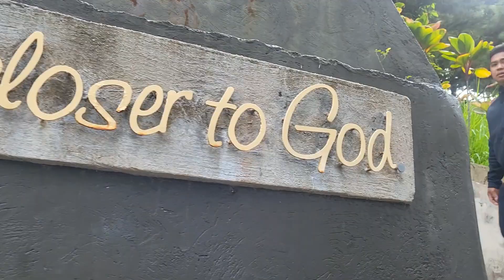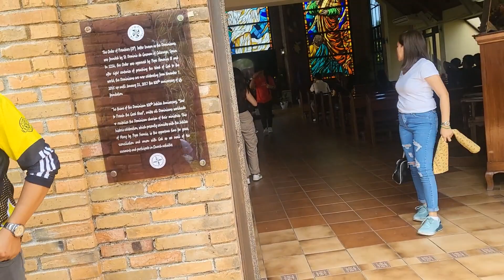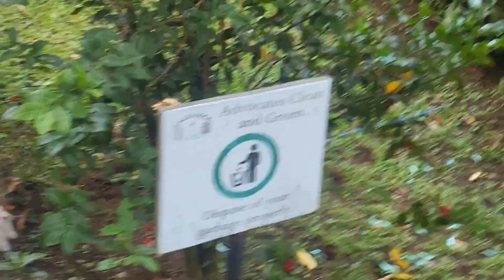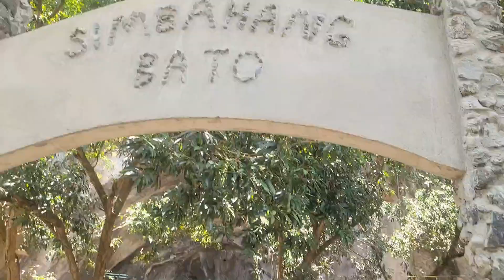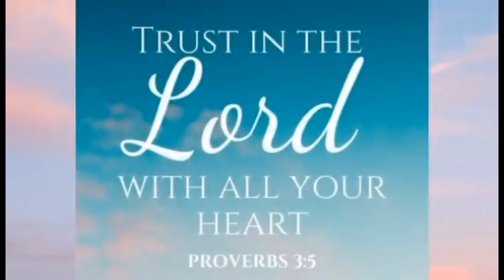Visita Iglesia 2023